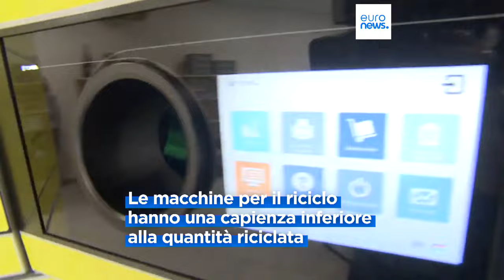Ungheria: troppi problemi, il sistema di riciclo dei rifiuti non decolla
Circa 3 milioni e mezzo di bottiglie vengono conferite giornalmente, un numero di gran lunga superiore alla capacità prevista dal sistema automatizzato